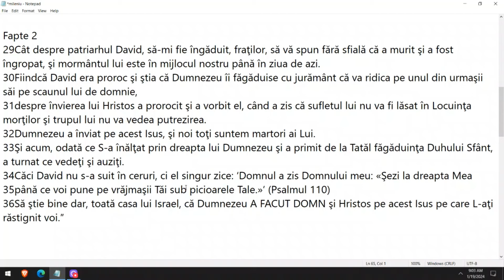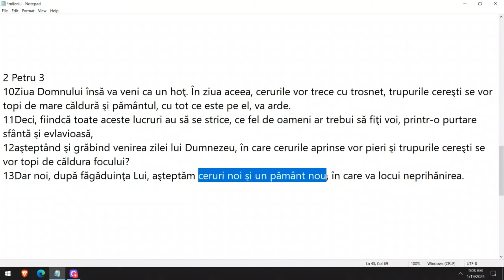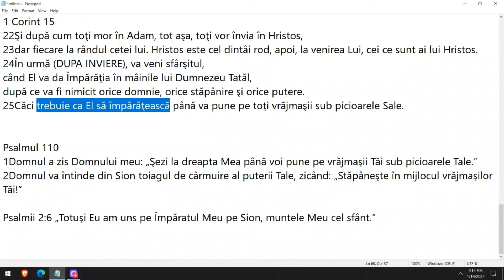Florin Antonie: dacă nu credeți într-o ÎMPĂRĂȚIE MILENARĂ VIITOARE, v-ați anulat o șansă la mântuire